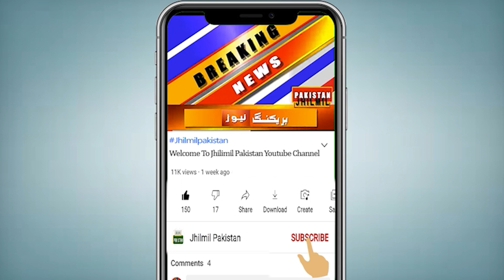Breaking News: Karachi Me Ration Taksem K Doran Bara Wakia | Ration Distribution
Topics Cover In this Video:
Ration Distribution
ramadan
ramzan rashan scheme
ration program
free rashan
ration program
Jdc Welfare Organization Pakistan
latest news Pakistan
today news
Pakistan news live
Stampede at ration distribution
ration distribution
karachi news
karachi updates
Ramadan 2023
Ramazan 2023
Site Area
Karachi breaking news
karachi factory
Siemens Chowrangi
Ration Distribution Mismanagement
Ration
Site Area Incident
Bhagdar
Ration Distribution
karachi
Karachi Weather
KARACHI: Stampede during ration distribution at local factory
Stampede during distribution of ration at Site area Karachi
Zakat, ration distribution stampede kills nine at Karachi factory
Karachi Site Area Incident | Breaking News | Ration Distribution Mismanagement | Express News